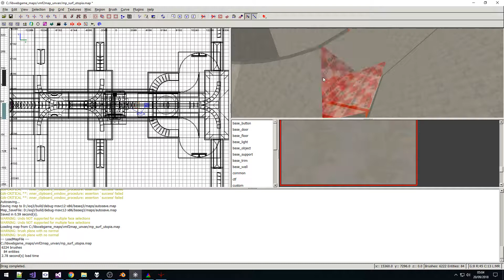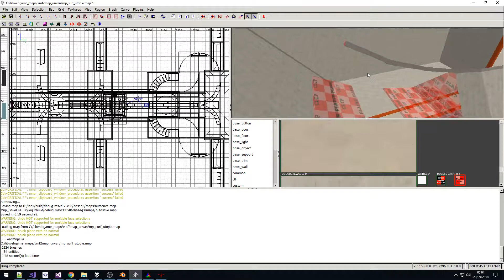ioquake3 bsp tracing bug